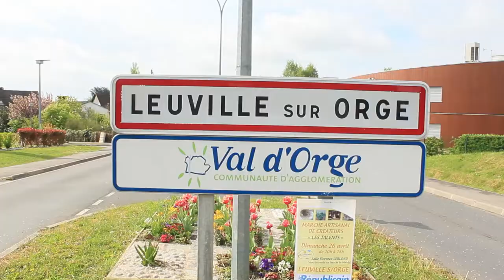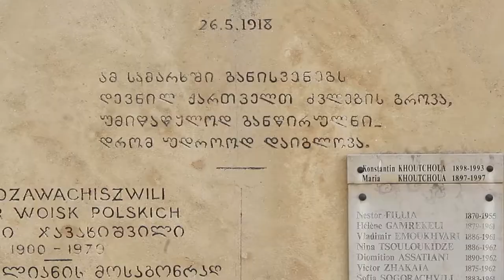ფილმი "ექვთიმე" პარიზსა და ლევილში, საფრანგეთი / "Ekvtime" Movie in Paris & in Leuville, France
ექვთიმე თაყაიშვილის კინოპროექტის მხარდაჭერა / Supporting Ekvtime Takaishvili film project
Nikoloz Khomasuridze (Film Director/Writer) in Paris & Leuville scouting filming locations for Ekvtime Movie..
Special Thanks To: Pridon Mchedlidze; Nuka Tandilashvili; Irene Tzitzichvili; Alexander Savaneli; Christine Paghava; Nodar Nutsubidze; Ana Zarkua; Lasha Tskvitaia,
Song: Kartvelian Voices - "Chemo Kargo Kvekanav"